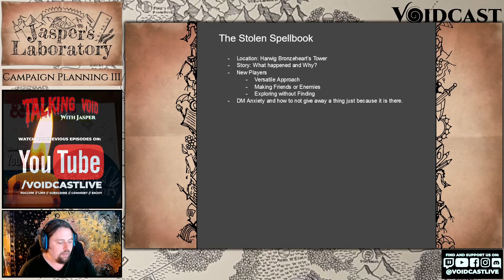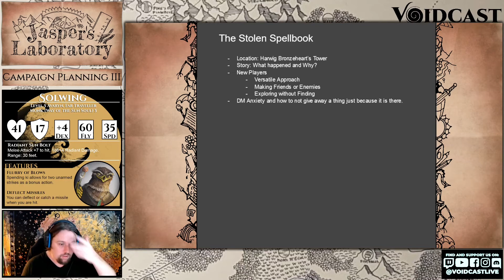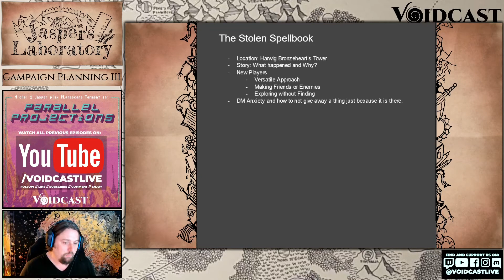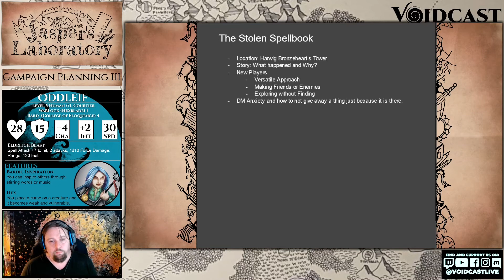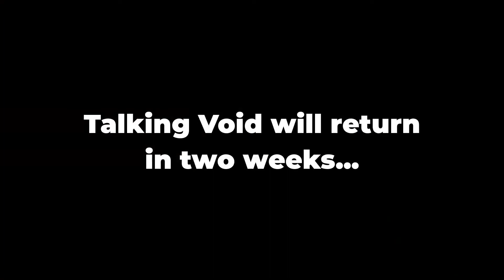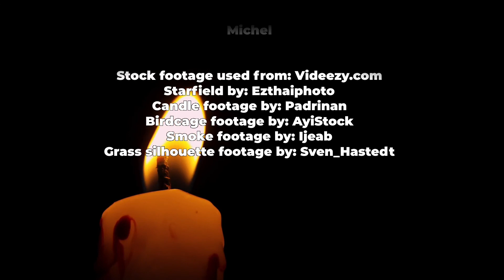How to Prepare your First Dungeon | Jasper’s Laboratory Episode 12 | D&D/ RPG Session Preparation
Join Jasper in his laboratory as he shows you how you can prepare for a roleplaying session as a game master.

We focus on Dungeons and Dragons, but you can use these tips for most RPG game systems. We start off simple, but we will be discussing many different aspects of preparing a session.

If you have any questions? Be sure to send them the voidcastlive at gmail dot com or, even better, leave them in the comments.

Watch Voidcast every Monday at 8:30pm Central European Time (11:30am PDT) and every Tuesday at 9:00pm CET

Current shows:
The Precipice of Dreams: Live Dungeons and Dragons (5e) campaign in our own universe

Talking Void: Talkshow where we discuss the latest precipice of dreams episode, roleplaying games in general, and everything in between

Parallel Projections: Where Michel and Partymembers play videogames

Jasper's Laboratory: Where Jasper shows how he prepares for D&D sessions

Jasper's Laboratory
Produced by: Voidcast
Hosted by: Jasper
Edited by: Michel

"Talking void outro sequence Theme", Composed, performed, and produced by Michel (Stockfootage used in outro

Team: Roger, Jasper, Michel, Erik, Djinn
Jasper's Laboratory logo and overlay by: Erik, Michel, & Jasper
Voidcast and Voidwalkers art by: Erik
Title and end credits sequence by: Michel
Social media managers and content Creators: Michel